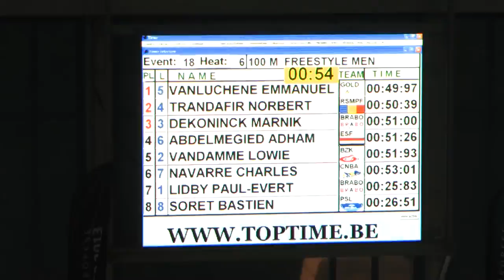272 Championnat de Belgique Open Anvers Men, 100m Freestyle Heat 6 of 8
1 HOPCHET, Maxandre 95 MHN/064/95 BEL MHN 54.71 1 LIDBY, Paul-Evert 94 BRABO/367/94 BEL BRABO 53.61
2 LIPPUNER, Gaetan 95 SUI SUI 54.53 2 VANDAMME, Lowie 94 BZK/463/94 BEL BZK 52.50
3 DEMEULENAERE, Dries 92 MEGA/126/92 BEL MEGA 54.16 3 DEKONINCK, Marnik 93 BRABO/119/93 BEL BRABO 50.74
4 LENAERTS, Michael 91 CNBA/841/91 BEL CNBA 53.86 4 TRANDAFIR, Norbert 98 ROU RSMPF 49.02
5 ZERAIDI, Mehdi 94 CNBA/839/94 BEL CNBA 53.99 5 VANLUCHENE, E. 92 GOLD/011/92 BEL GOLD 49.41
6 DEWULF, Gillian 96 KZK/621/96 BEL KZK 54.33 6 ABDELMEGIED, Adham 90 EGY ESF 50.98
7 BOURLIER, Vincent 92 CNBA/922/92 BEL CNBA 54.64 7 NAVARRE, Charles 93 CNBA/843/93 BEL CNBA 53.01
8 VANGOETSENHOVEN, D. 97 STT/213/97 BEL STT 54.75 8 SORET, Bastien 92 PSL/011/92 BEL PSL 53.83